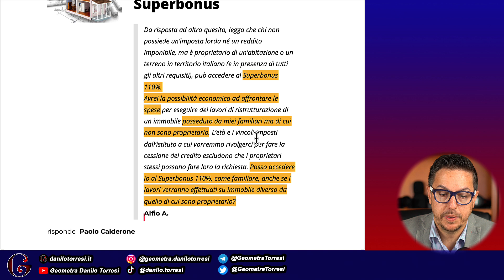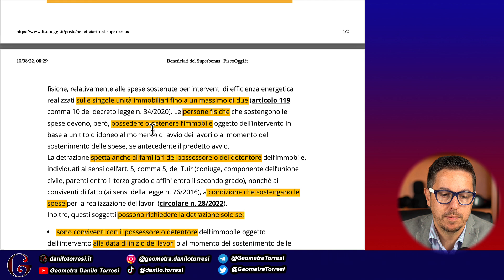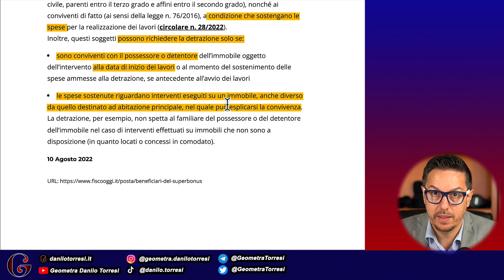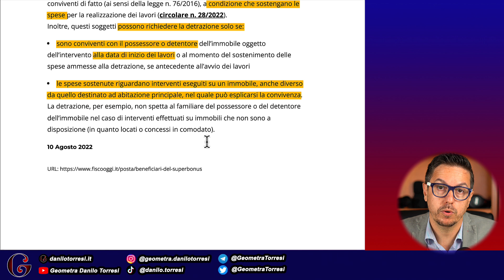SUPERBONUS 110 familiari NON conviventi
I familiari conviventi possono agevolare le spese Superbonus 110 per cento a determinate condizioni:
- devono sostenere le spese
- devono essere conviventi alla data di inizio lavori o nel momento di sostenimento delle spese quando antecedenti
- le spese devono riguardare, o l’immobile destinato ad abitazione principale, o diverso purché a disposizione e libero.

Attenzione che i familiari non conviventi non possono usufruire dello stesso vantaggio.
Un figlio convivente non proprietario può agevolare le spese, ma un figlio che non convive in famiglia non può.

I VANTAGGI DEGLI ABBONATI
Per qualunque chiarimento non esitare a contattarmi
CONSULENZE
Le offerte degli abbonamenti non comprendono le consulenze dirette. Se dovessi avere necessità specifiche scrivimi un’email e vedrò come esserti utile